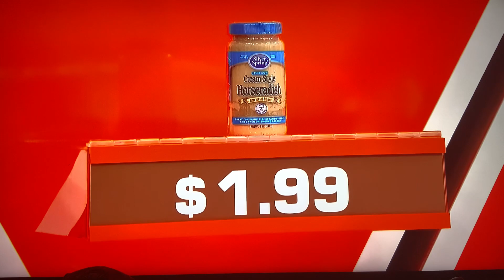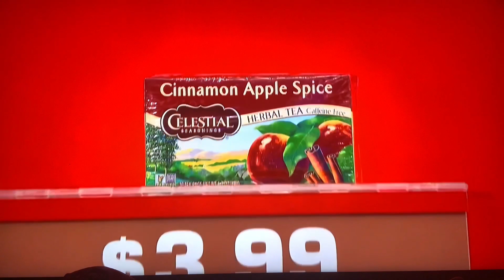THD PRICE IS RIGHT ALL-NEW TODAY TUESDAY APRIL 16, 2024--NOT WATCHING JEOPARDY VIDEO SINCE 2006👇